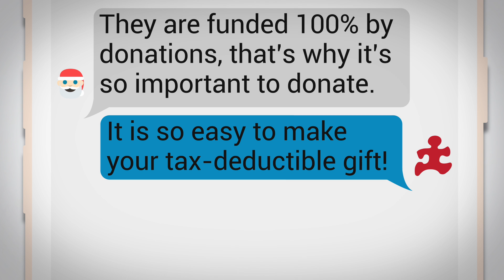Message from Santa!